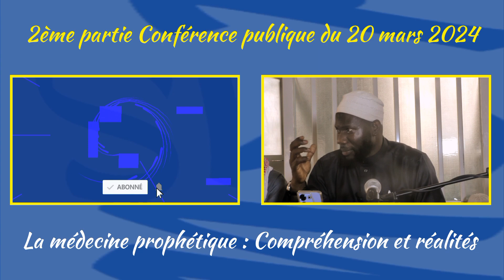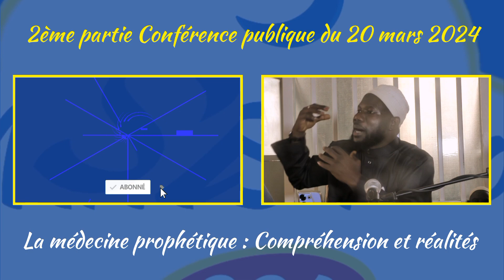🔴 2ème partie conférence publique du 20 mars 2024 à Rufisque avec Oustaz Ibrahima GUEYE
2ème partie conférence publique du 20 mars 2024 à Rufisque avec Oustaz Ibrahima GUEYE sur le thème : La médecine prophétique : Compréhension et réalités